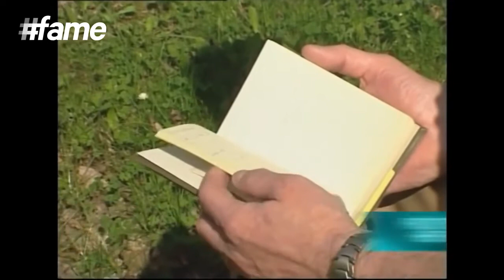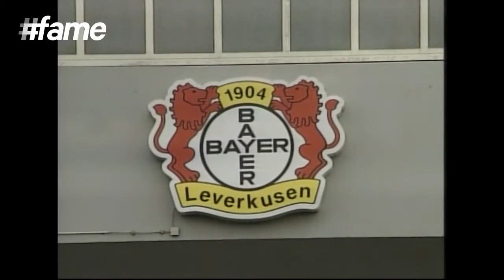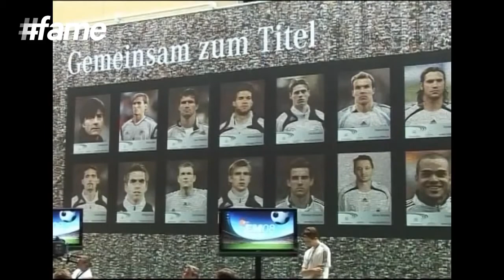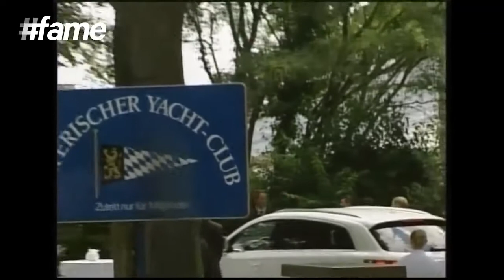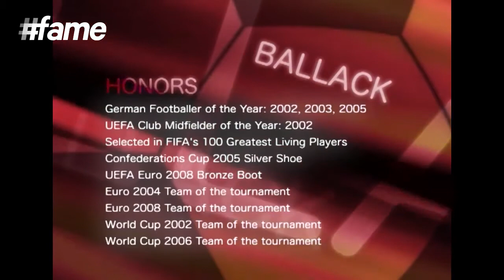Michael Ballack | Football Heroes | Full Documentary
Michael Ballack, best known for his passing range and powerful shot, is a retired German footballer who gave football a host of remarkable goals. The “Little Kaiser” has been an inspiration to millions of soccer fans and players across the globe salutes the legend with this fantastic documentary. Also take a look at what Steffen Haenisch, Ballack's Former Coach; Torsten Bittermann, Ballack's Former Coach; Klaus Toppmoller, former football player and the coach of Georgia national football team; Uli"" Hoeneß, former president of German football club Bayern Munich and a retired German footballer; Jürgen Klinsmann, Former player, German football manager and currently the head coach of the United States men's national soccer team; Frank James Lampard, English professional footballer playing for Manchester City; Andriy Shevchenko, former Ukrainian footballer as well as Oliver Rolf Kahn, former German football goalkeeper have to say about Michael Ballack.

Michael Ballack, born on 26 September 1976, is a retired German footballer. He is among the top goal scorers in the history of the German national team. Michael Ballack was born in Görlitz, a town in the historical region: Upper Lusatia and Silesia, present-day in the Free State of Saxony. He is the only child of Stephan and Karin Ballack, an engineer and a secretary. The family moved to Karl-Marx-Stadt when Ballack was very young and it was there that he started to play football. Ballack was known for his passing range, powerful shot, physical strength and commanding presence in midfield.

Michael Ballack's parents were supportive and aware of his talent. They sent him to train with the side when he was seven years old. He later moved on to FC Karl-Marx-Stadt. His father had played second-division football himself in Germany. Unusual for his early age was Ballack's ability to use both feet with equal authority. In 1995, Ballack earned his first professional contract, thanks to his performances in the role of central midfielder. He was dubbed the ""Little Kaiser"", in reference to Franz Beckenbauer, who was nicknamed ""Der Kaiser"". His professional debut came on 4 August 1995, on the first day of the new 2. Bundesliga season.

On 26 March 1996, Ballack debuted for the national U21 team against Denmark, shortly after signing for Chemnitz. In all, he played 19 matches for this side, scoring four goals. Then, following his move to Kaiserslautern, national coach Berti Vogts called him up to the senior team. Ballack's first appearance, however, did not come until 28 April 1999, when he came on as a substitute for Dietmar Hamann in a match against Scotland.He only played 63 minutes at UEFA Euro 2000. In the 2002 FIFA World Cup, he scored in matches against the United States and South Korea during the knockout rounds as Germany reached the final. He was included in the World Cup All Star Team.

Ballack was selected by Pelé as one of FIFA's 125 Greatest Living Players, and as the UEFA Club Midfielder of the Year in 2002. He won the German Footballer of the Year award three times – in 2002, 2003 and 2005. Ballack joined the Premier League club Chelsea in mid-2006 and won his first English honours, the FA Cup and Football League Cup, in his first season at the club. Injury ruled out much of 2007 but he returned the following season, helping Chelsea reach their first ever Champions League final. He also went on to win the FA Cup again in 2009 and then once more as part of a league and cup double in 2010.

Internationally, Ballack has played in the UEFA European Football Championship in 2000, 2004 and 2008, and the FIFA World Cup in 2002 and 2006. Jürgen Klinsmann appointed him captain of the national team in 2004. Ballack scored consecutive game-winning goals in the quarter-final and semi-final to help his country to the 2002 World Cup final, and led his team to the semi-finals of the 2006 World Cup and the Euro 2008 final.

Ballack married the love of his life Simone Lambe on 14 July 2008. The couple have three children together - Louis (born 2001), Emilio (born 2002) and Jordi (born 2005). The couple divorced in 2012.